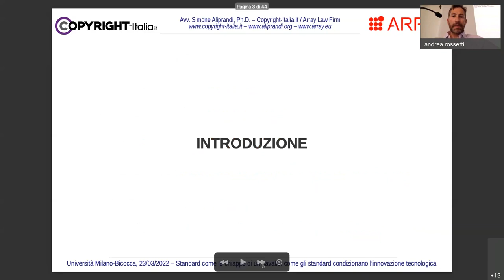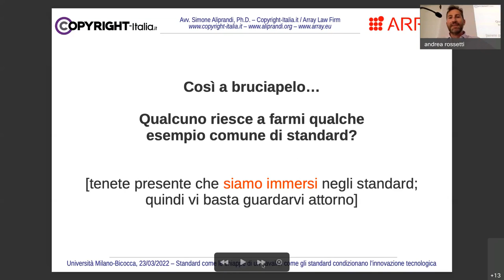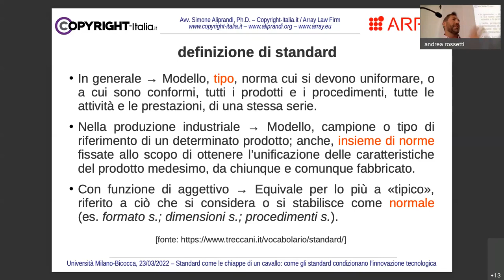Introduzione al concetto di standard (UniBicocca, marzo 2022)